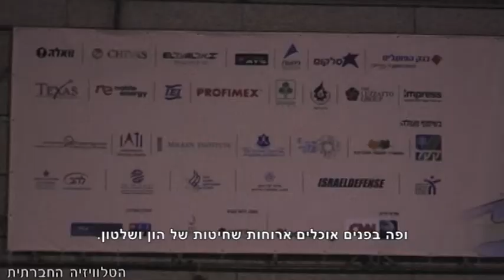ועידת העשוקים 2012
אל מול ועידת העסקים השנתית של גלובס בה נרקמים ומתחזקים בגלוי ובגאון קשרי הון ושלטון, התקיימה כמדי שנה ועידת העשוקים - הפגנת מחאה על התנהלות בעלי ההון והשלטון - אשר על סדר יומם אין כלל התייחסות לנושא העוני בישראל. במהלך "האירוע הכלכלי היוקרתי ביותר בישראל", נדחק התחום החברתי-כלכלי לתחתית סדר העדיפויות. המפסידים העיקריים - אנחנו.